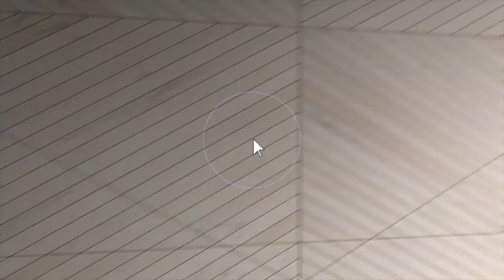15621 AR 28 - Presented by River Valley Realty